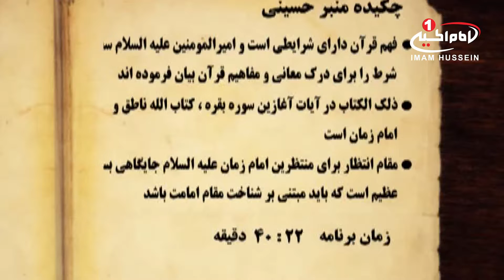منبرحسینی (5): شناخت امام عصر ارواحنا فداه، حجت الاسلام والمسلمین سید میر یزدی، قم، 1435ق